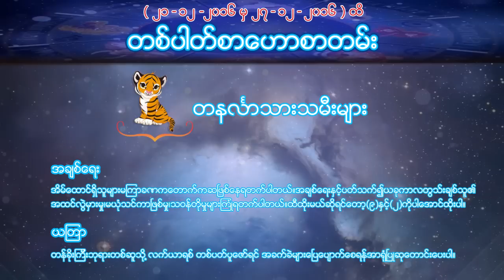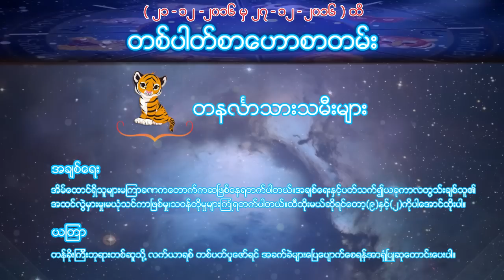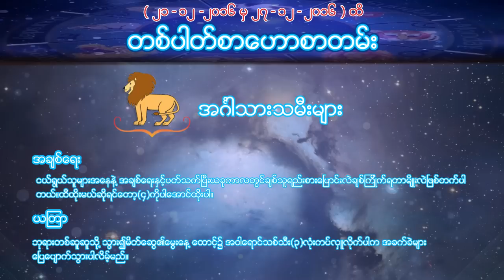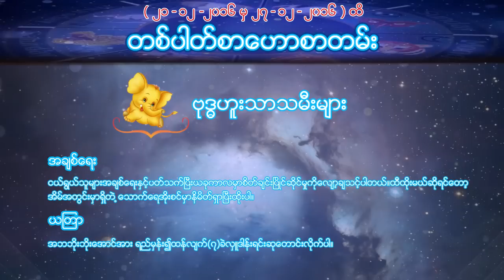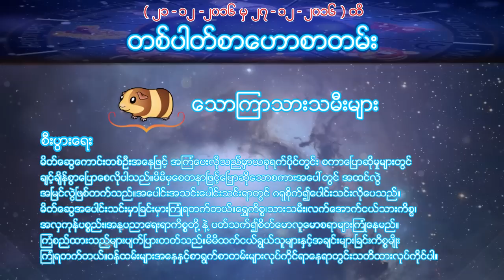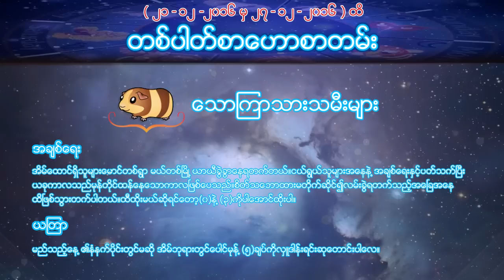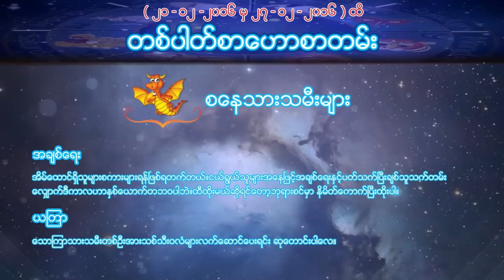ေဗဒင္ - တစ္ပါတ္စာေဗဒင္ေဟာစတမ္း 21 မွ 27 12 2016 ေဗဒင္ Weekly Horo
တစ္ပါတ္စာေဗဒင္ေဟာစတမ္း
21 မွ 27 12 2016 ေဗဒင္ Weekly Horo